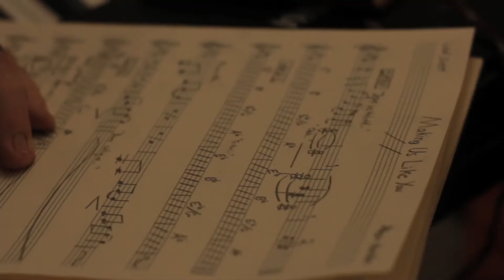Making Us Like You HD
Music and Lyrics by: Allyson Hurndon

Production Directors: Jimmy Paton, Michelle Normandia

Arrangement by: Michelle Normandia

Video Production: Jimmy Paton, Rob Shannon

Mixed by: Jimmy Paton

Musicians: Jordan Schmidt-acoustic guitar, Chris Hinojosa-keys, Blake Rivera-bass guitar, Marissa Piampiano-violin, Sarah Grinder-background vocals, Daniel Colaci-percussion